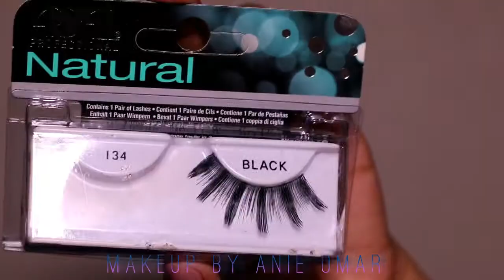IT'S A MESS 😂😁🤦‍♀️ Bright/Pop of Color | Full Face Makeup Tutorial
Hey Guy's Welcome Back or welcome new comer To My Little Channel here On YouTube!

Procduct's list:

Essence Primer+Studio Mattifying With Black Clay

L.A Girl Pro.Cover HD. High-definition Long Wear Illuminating Foundation - Beige

ELF Flawless Finish Foundation - Porcelain

Maybelline New York Fitme Concealer - light Medium

ABH dip brow Pomade - Medium Brown

Essence eyebrow stylist set - natural brunette

Essence I love color intensifying eye primer

Morphe 35U Eye shadow Palette

Coastal Scent Eye shadow Brown stone

ELF contour&Highlight Palette - Light

Essence super last eyeliner Waterproof - Black

Essence Long Lasting Eye pencil - Ms.honey penny

Essence Lash Princess False Lashes Effect Mascara

Ardell false lashes #134

Essence All About Matt Fixing loose Powder - White

Essence Matt Touch Blush - Berry Me up

Flormar - Eye pencil - Black

Makeup revolution London vivid Baked Highlighter - peach light

Pretty By Flormar Single eye Shadow - bright nude

MAybelline New York - Volume Express Mascara - Black

MAC Prep&prime fix+ Setting Spray

The faceshop style my eyebrow - lovely me:ex

NYX Eyebrow Powder Pencil - Soft Brown

Essence velvet matte lipstick - 09

Essence Draw The Line Instant Colour Lip liner - Head to-ma-toes

Deborah lip liner - hot red 200

Camera&lens:

Canon 70D With The Kit Lens

CØDE - We're Invincible (feat. Joseph Feinstein)

[CØDE]

[Joseph Feinstein]